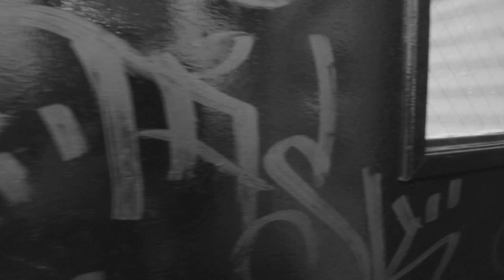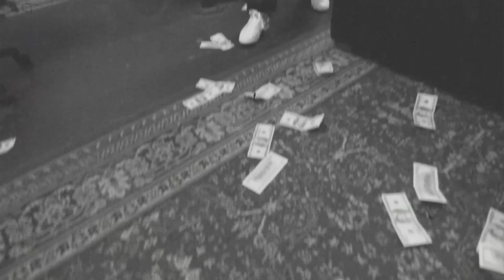RELL FLEXIN - RETARDED ( VIDEO )